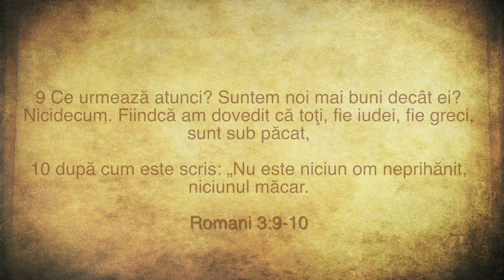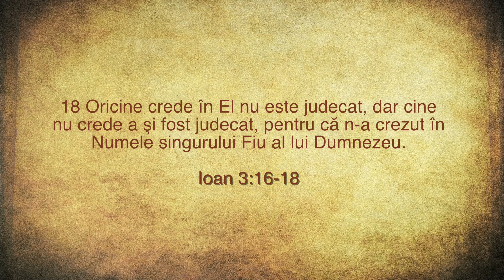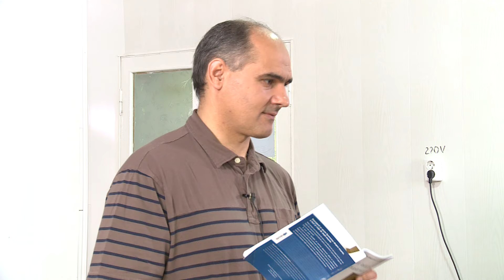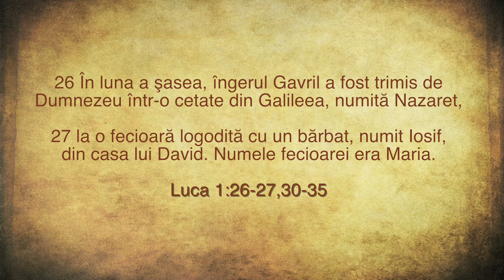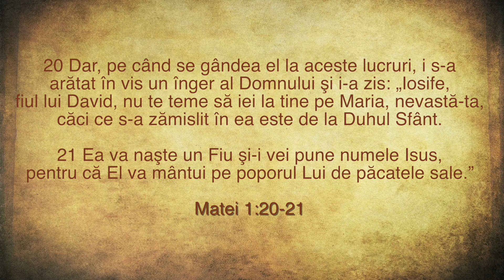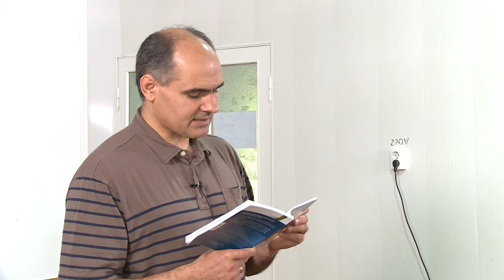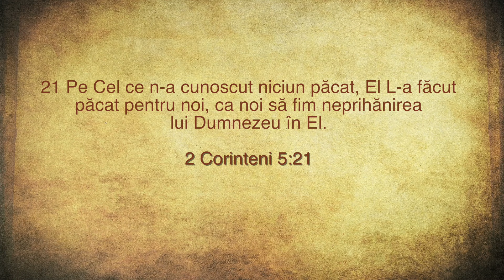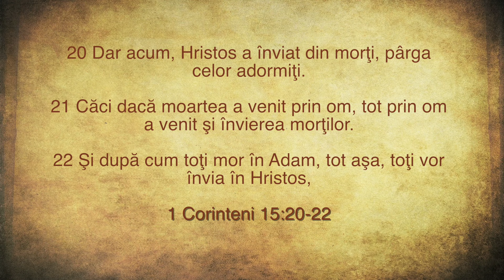Există viață după moarte? | Cerul, iadul și viața de după moarte | Lecția 2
Este moarte sfârșitul? Nu! Există o veste bună. Datorită faptului că Dumnezeu este un Dumnezeu al dragostei și El dorește ca niciunul să nu piară, moartea poate fi o ușă care duce la viața veșnică.